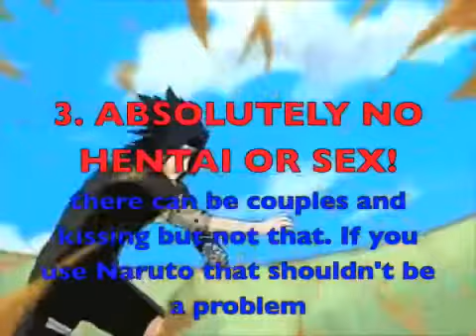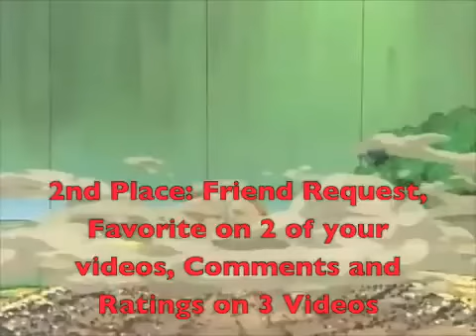WINNERS ARE UP!- Naruto AMV Contest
1st place: All This Time- ShinobiAnbu
2nd place: Goodbye- chainsofdeath
3rd place: Naruto/Sasuke Path Collab- Nejifan128
4th place: Lost Friendship- ShinobiAnbu
5th place: The Last Firstborn- CurseChidori

This is a Naruto AMV Contest!
Hosted by Timika401
None of the stuff in this video is mine!  Copyrights go to TV Tokyo.  This wasn't the original song.

Rules:
1. Please use Naruto AMVs, I will only accept few other shows if I know them well.  If you want to use something else, comment me requesting it.
2. You can use any song, but if it has constant profanity I won't watch it as much as others.
3. Absolutely NO HENTAI OR SEX!  DON'T EVEN REQUEST TO USE A VIDEO THAT HAS THAT INVOLVED!  If you use Naruto that won't be a problem.  =P
4. Maximum of 3 videos per person
5. Must be your own video
6. Must be a video response to this video.

The winners will receive:
1st Place- Subscription and Friend Request from all judges, I'll favorite 3 of your videos (not including the ones you entered), Comments and 5-star Ratings for 5 Videos (again, not including the ones you entered), Dedication Video
2nd & 3rd Place- Friend Request from all judges, Favorite on 2 of your videos (again, not including videos you entered), Comments and Ratings on 3 Videos (again... you get the picture)
4th & 5th Place- Friend Request from me, Favorite 1 video, Comment and Rating on 1 video

Judges:
Timika401 (me)
Gaara0045
2Stubborn2GiveUp
mitsukintakuto2
startech32

Song: Falling Down
Artist: Breaking Point
Show: Naruto (duh)
Episodes: 66-67